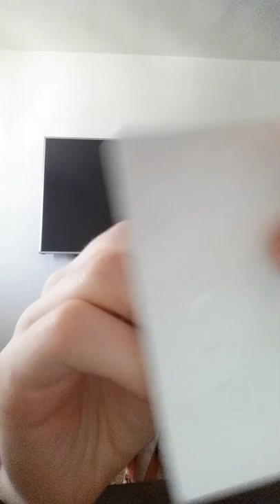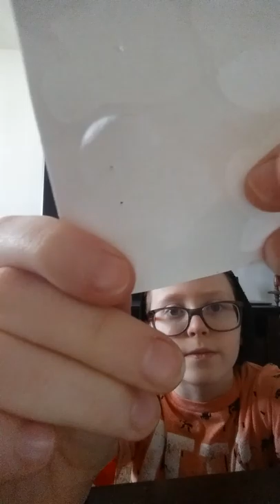Other vids and this is a story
IM TAKEN